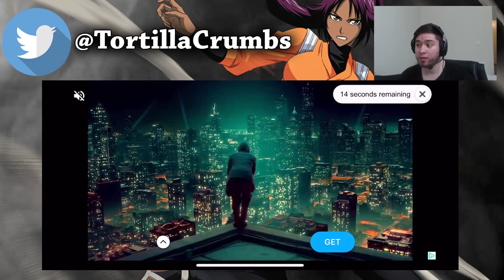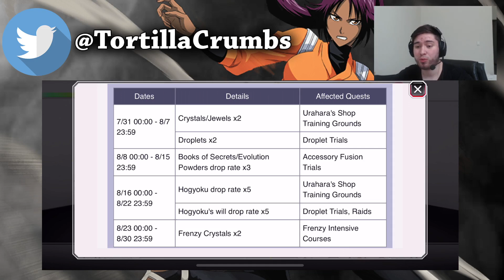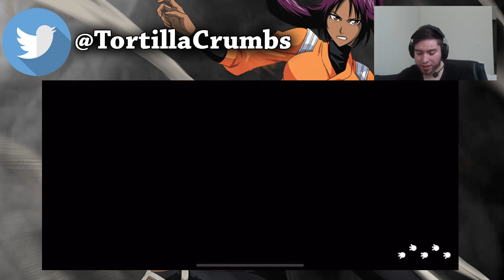BEST Time to Farm Hogyoku's! - PSA FOR ALL NEW PLAYERS! [Bleach Brave Souls]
Here we have a quick PSA for all new players on the game! FARM the Jewel, Crystal, and Droplets runs they are GIVING away hogyokus and this is a first!

How many Hogyoku do you have right now??